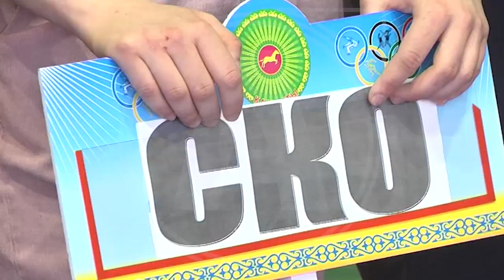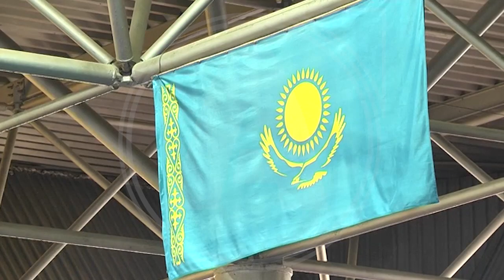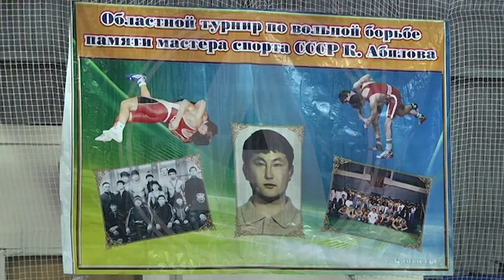Турнир состоялся в Камыстинском районе